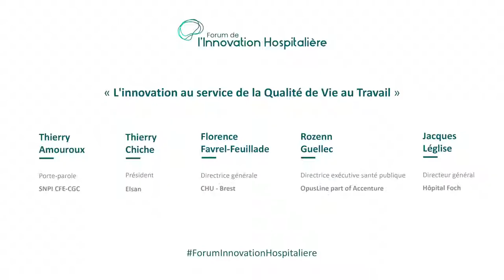Forum de l'innovation hospitalière : l’innovation au service de la Qualité de Vie au Travail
RM conseil a organisé le 1er Forum de l'innovation hospitalière jeudi 20 octobre 2022 à la Maison de la Chimie à Paris.